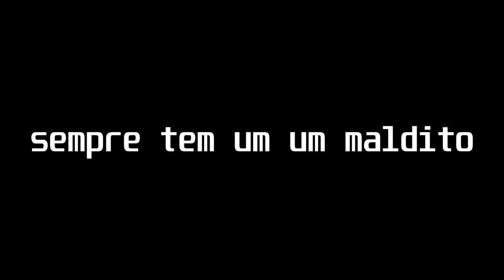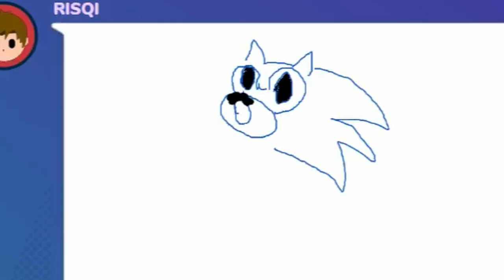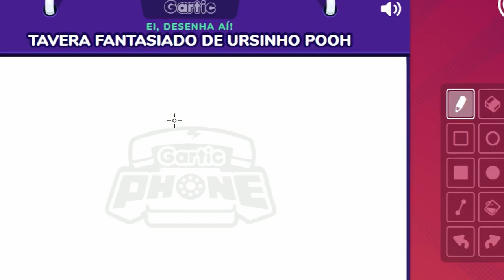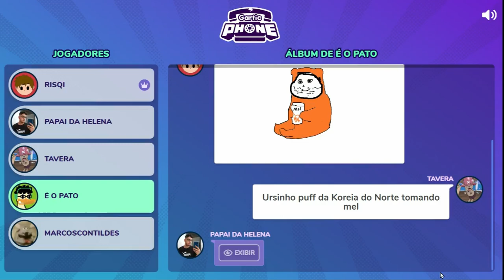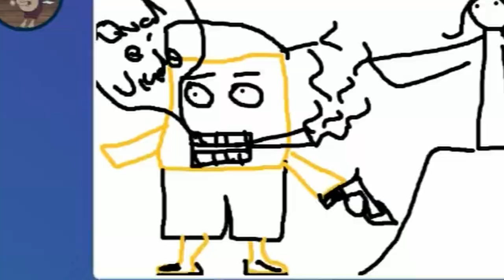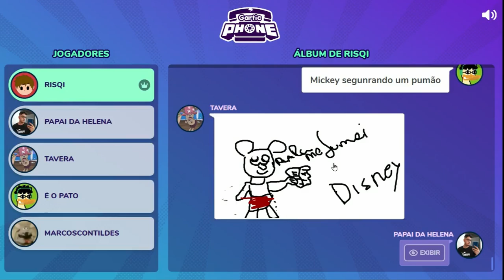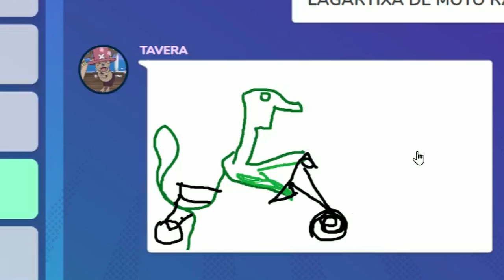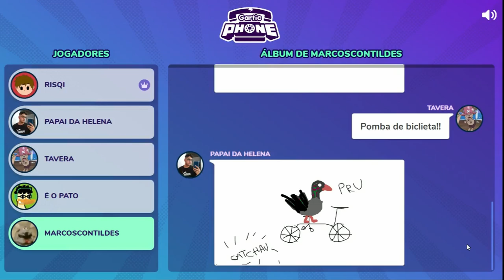10 enhos incriveis gartic phone